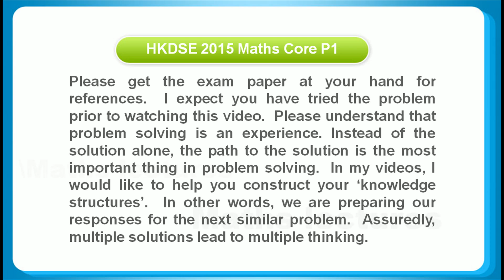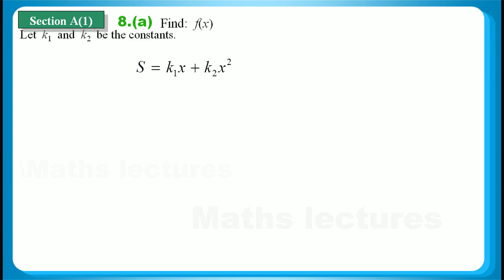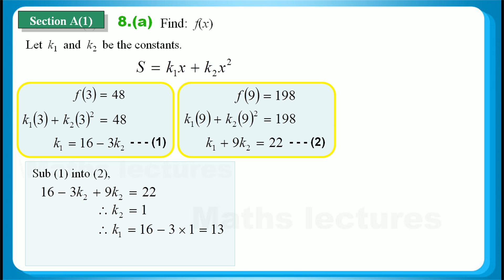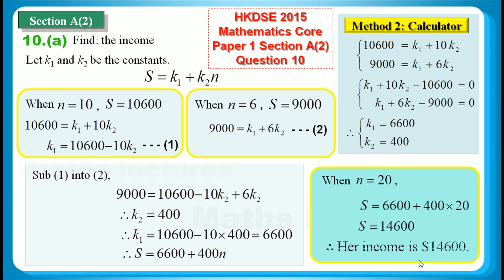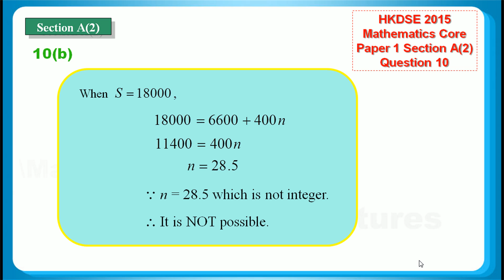HKDSE 2016 Maths Core Paper 1 Q08: Partial Variation 部分變、 Simultaneous Equations、Quadratic equation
HKDSE 2016 Maths Core Paper 1 Q08: Variation 變分、
Partial Variation 部分變、 Simultaneous Equations 聯立方程、Quadratic equation 二次方程